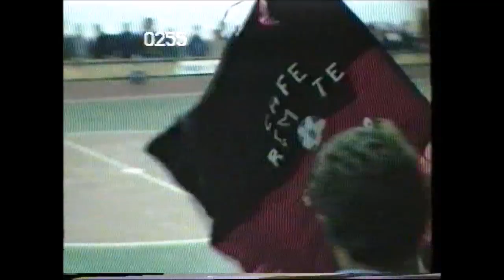Café Remate 1:0 Rest. Bateira (1992)